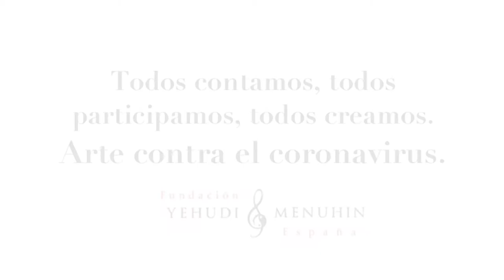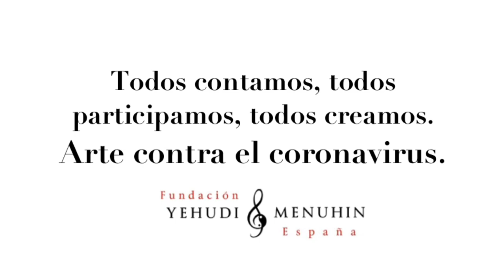F. Khalo y autoretrato. Tutorial Arte contra el coronavirus. CEIP Real. Melilla. Todas participamos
F. Khalo y autoretrato. Tutorial Arte contra el coronavirus. CEIP Real. Melilla. Todas participamos. Silvia Fernández